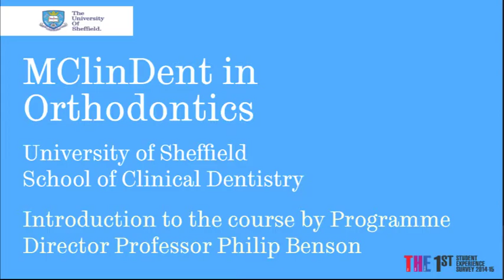MClinDent Orthodontics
Introduction to the mClinDent in Orthodontics at the School of Clinical Dentistry, The University of Sheffield.